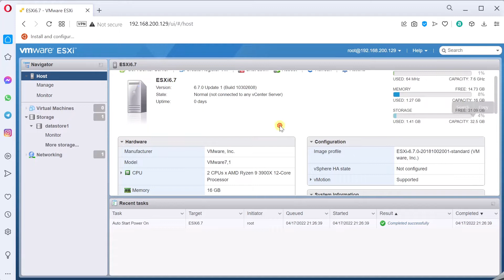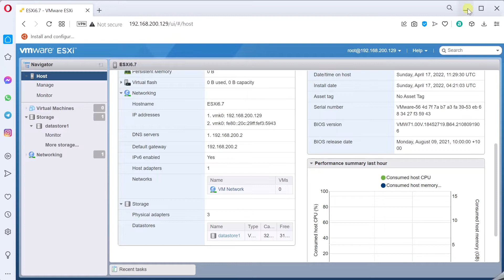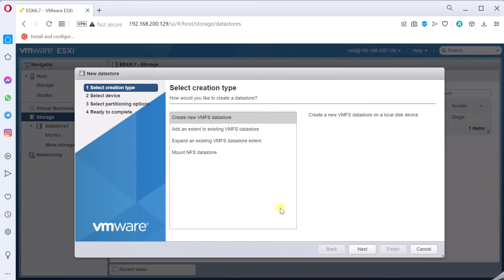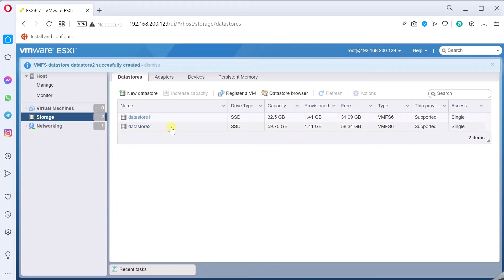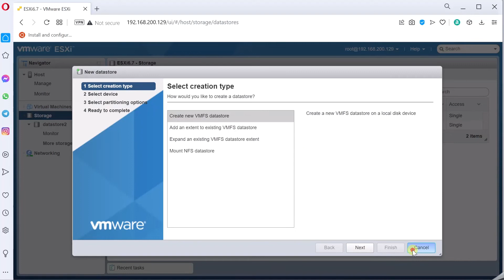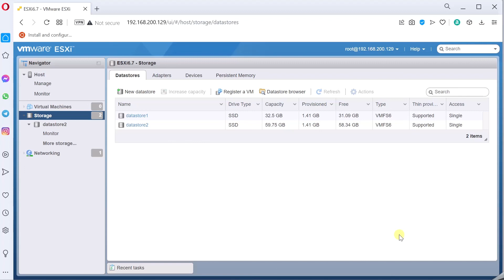Create a new Datastore in ESXi 6.7 (virtual environment)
In this video, I will show you how to create a new datastore using a second virtual hard disk.